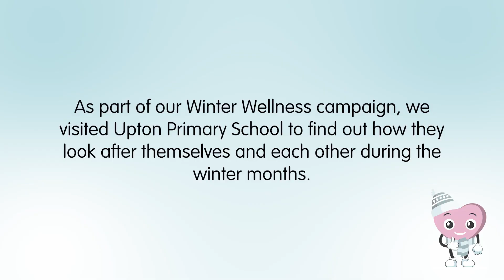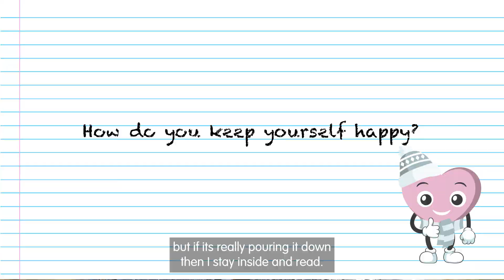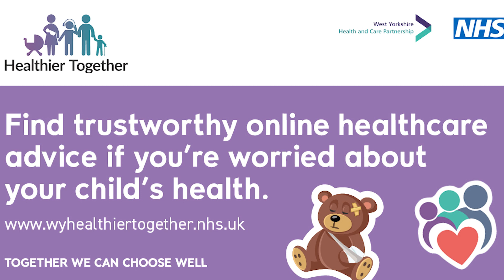Children’s thoughts on Winter Wellness - Upton Primary School